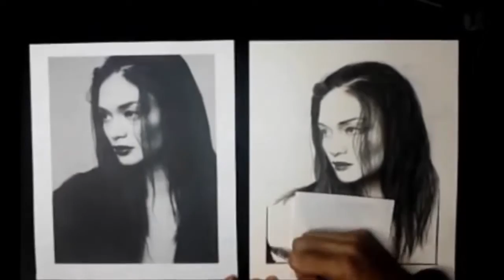Drawing Artwork Miss Universe 2015 | Pia Alonzo Wurtzbach | Time Lapse | Dakilang Artist